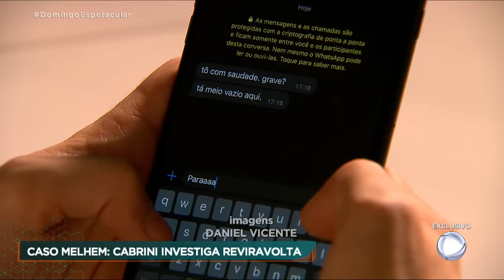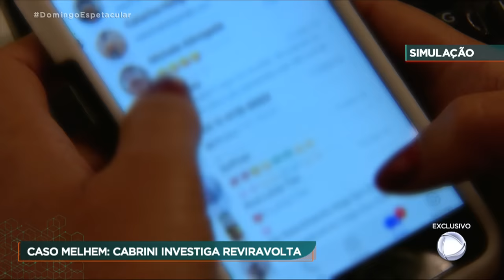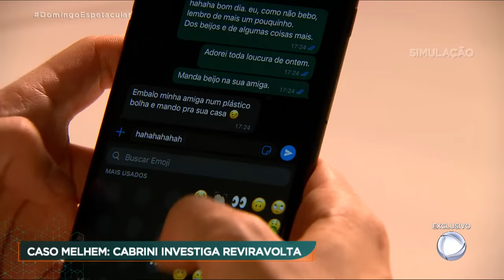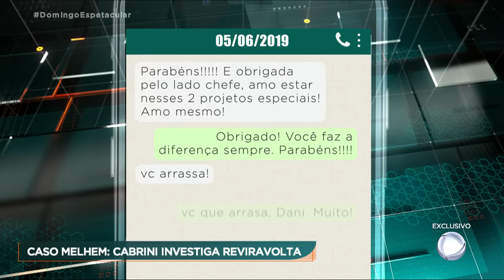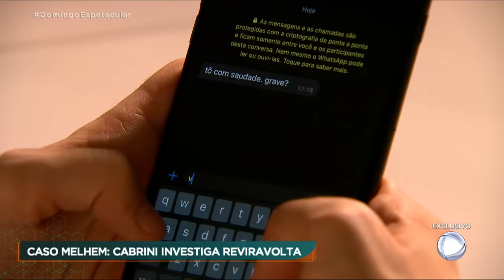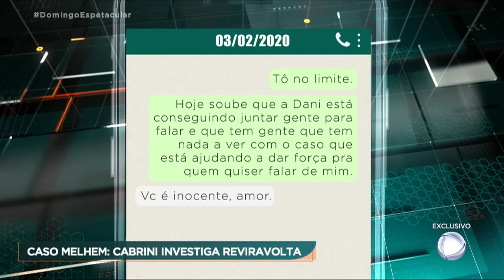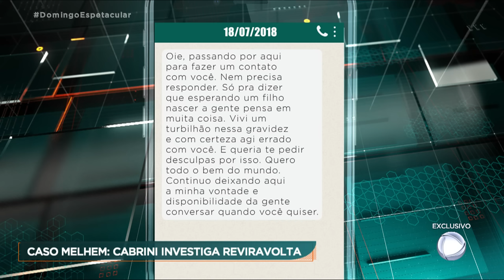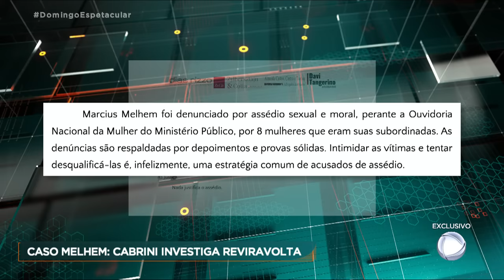Exclusivo: Roberto Cabrini volta a entrevistar Marcius Melhem sobre novos detalhes do seu caso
A reportagem exclusiva desta semana nos traz de volta ao caso de Marcius Melhem, ator acusado de assédio e importunação sexual. Roberto Cabrini volta a entrevistar Marcius, que faz revelações fundamentais do caso envolvendo ele e a atriz Dani Calabresa. Cabrini traz detalhes do processo e uma testemunha-chave que poderá dar uma reviravolta no caso.